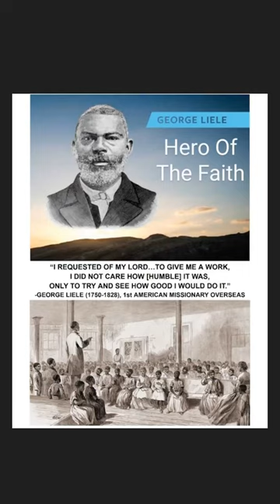George Liele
Reflective Wednesday 05/31/23:  George Liele

Scripture Study: Holy Bible, New Testament - Matthew 28:19-20, 2 Corinthians 12:8-10, Acts 1:8

Photo/Art/Quote: Found Online

Song: "Yours To Use" by Aaron Cole (featuring Jonathan McReynolds)

See My Playlist - 2023 Reflective Wednesday - To watch the Official Lyric Video for "Yours To Use" and the following videos about George Liele from the IMB YouTube channel:
"Heroes of Faith:  George Liele"
"George Liele:  Faithfulness That Inspires"
"George Liele:  Impact on Missions"